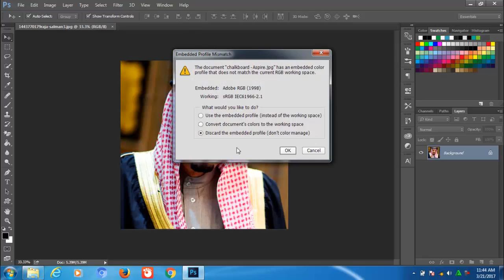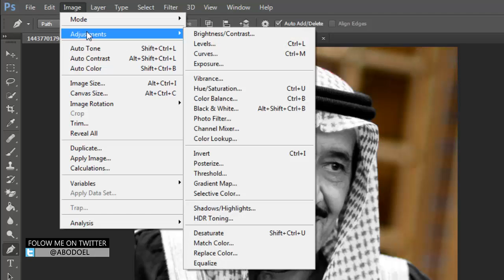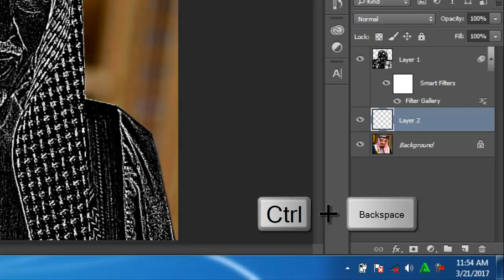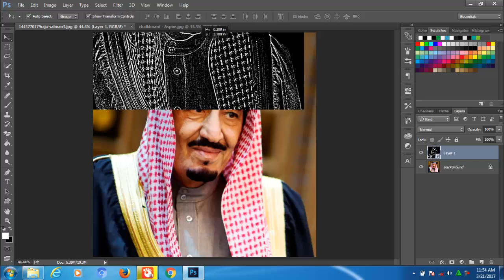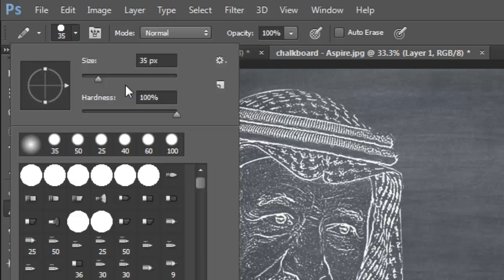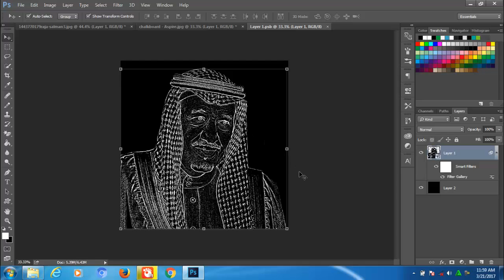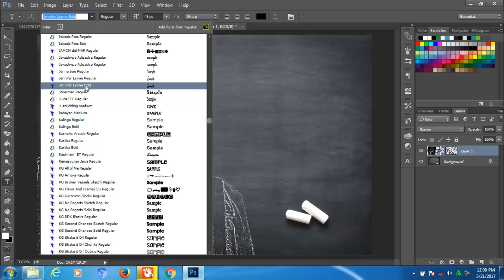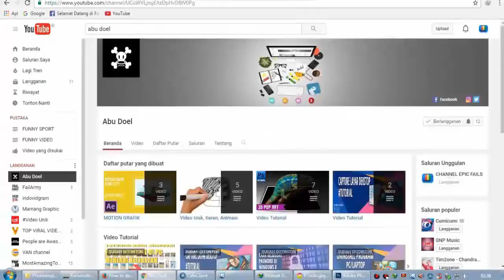CARA MEMBUAT FHOTO DENGAN EFEK KAPUR TULIS | CHALK DRAWING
Disini kita ingin share ke teman2 step by step tutorial membuat/mengedit sebuah foto seperti mengambar dengan kapur di papan tulis
nah, bagi teman2 yang tertarik yang ingin berkreasi dengan effect foto ini dapat melihat di video ini, selamat mencoba!